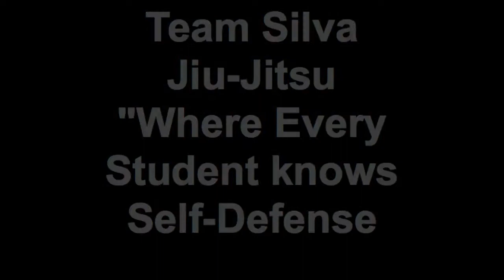Alameda Self-Defense -Team Silva tactics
Stweart Jones is a multiple Times National Champion in Brazilian Jiu-Jitsu-
At Team Silva we usually spend 10 days out of the month studying the Traditional Brazilian Jiu-Jitsu format-Master Sergio Silva has been teaching security Companies agents and Law Enforcement Ground Fighting Control since the year of 1996.